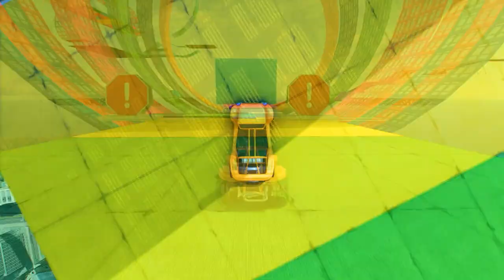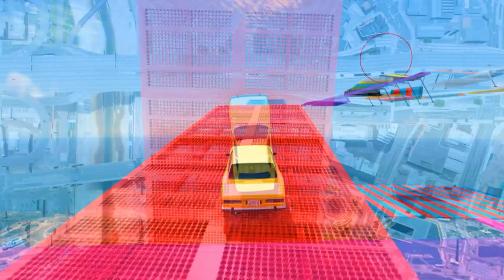73 737373% People Fail ! Hardcore Transform Parkour Race ▸ GTA 5 Online